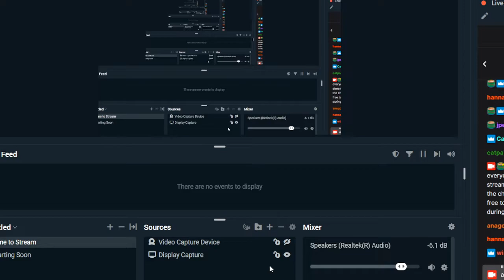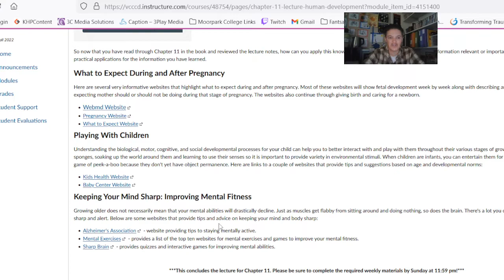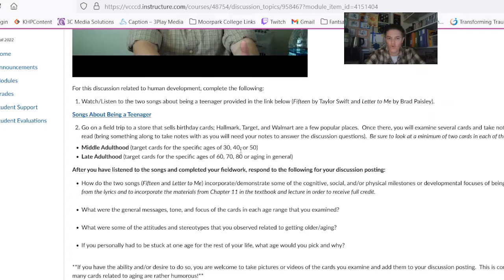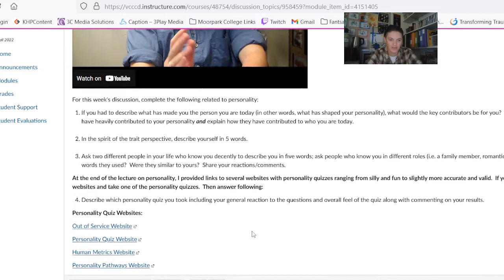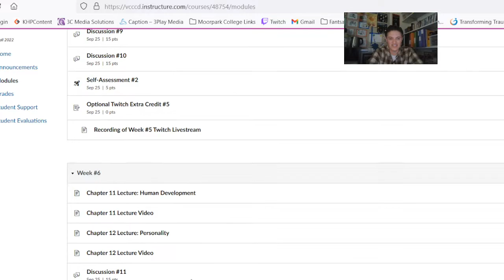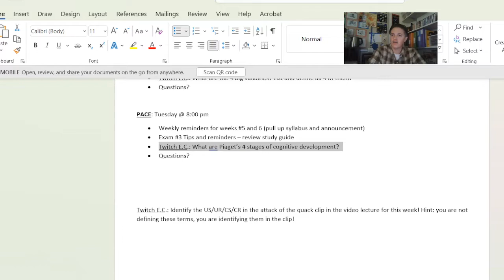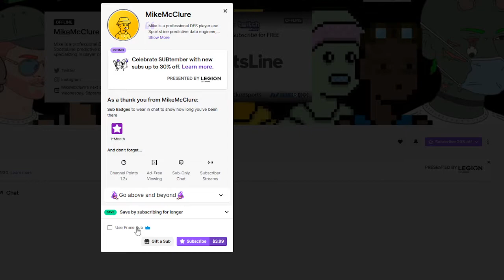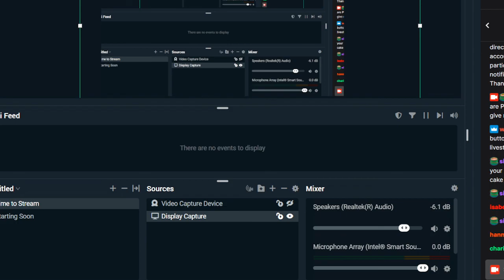Intro Psych Week #6 Livestream Recording 9-20-22 | Psyched with Setmire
Thank you for joining me on "Psyched with Setmire" where I will cover a variety of topics in the field of psychology! Here is the recording of the week #6 livestream for my Intro Psych class.